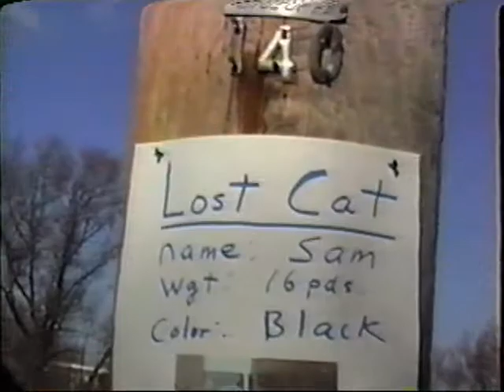Phillip Yates Sam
My brother Phillip had lost his cat, Sam, later shot a video about it.  Made in the 80's with basic VHS video editing capabilities.